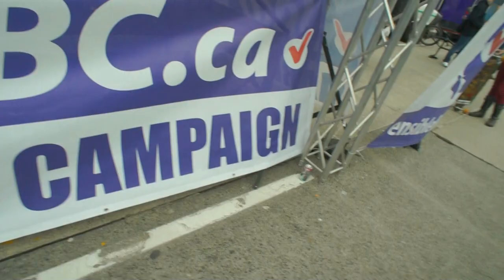420 SENSIBLE BC.CA ROCKING IT AT VANCOUVER ART GALLERY 2013 POT PARTY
420 2013 Vancouver Art Gallery Send me the names of these guys and I'll insert it here.  Video by Terry David Silvercloud (Butch) with Sony Nex-5 original with version 5 upgrade with custom contrast and colour settings.  I teach you how to do that on my channel